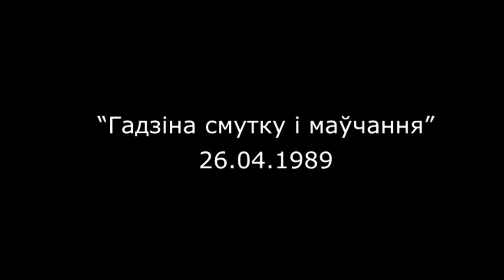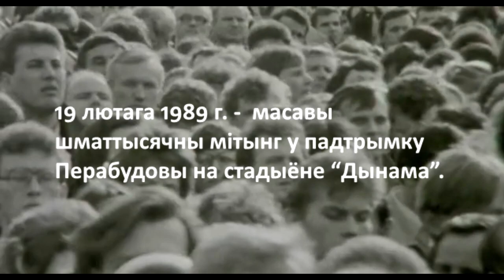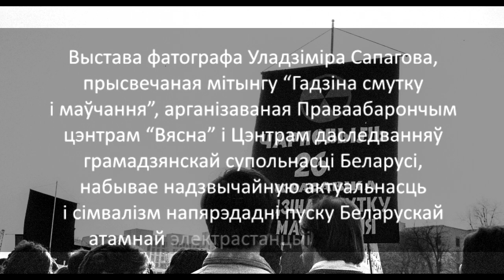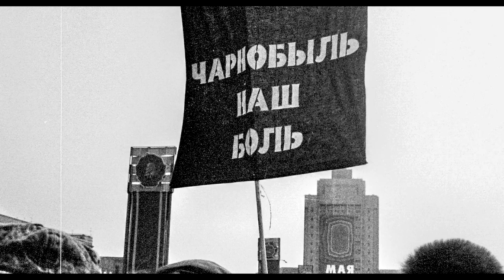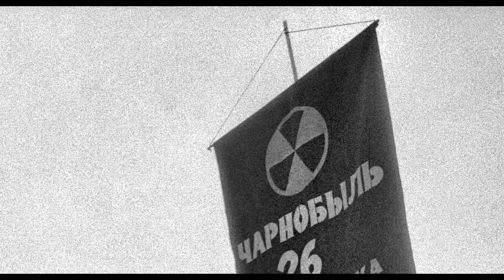Мітынг 1989 года - Гадзіна смутку і маўчання / Митинг 1989 года - Час скорби и тишины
26 красавіка 1989 года ў Мінску адбылася першая масавая акцыя, прысвечаная наступствам Чарнобыльскай катастрофы.  Тысячы людзей з розных беларускіх гарадоў у той дзень сабраліся на цэнтральнай плошчы сталіцы на маўклівую акцыю. Гарэлі знічы, адмерваў сімвалічныя хвіліны звон.
Красавіцкі мітынг “Гадзіна смутку і маўчання” працягнуў вулічную актыўнасць дэмакратычных сілаў. У 1989 годзе тэма Чарнобыльскай катастрофы ў Беларусі прагучыць надзвычай востра і актуальна. Улады будуць змушаныя распачаць сур’ёзныя дзеянні па змяншэнні наступстваў ядзернай катастрофы.
Анлайн-выстава фатографа Уладзіміра Сапагова, створаная ў выглядзе фільма супольнымі намаганнямі Праваабарончага цэнтра “Вясна” і Цэнтрам даследванняў грамадзянскай супольнасці Беларусі набывае надзвычайную актуальнасць і сімвалізм зараз, напярэдадні пуску Беларускай атамнай электрастанцыі ў Астраўцы, запланаваным на пачатак ліпеня. Сама ідэя пабудовы БелАЭС была неадназачна ўспрынята ў беларускім грамадстве, якое заплаціла “мірнаму атаму” надта вялікі кошт 30 год таму